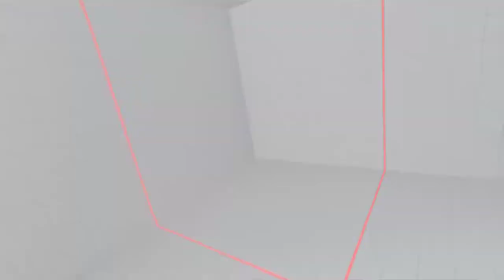Street Fighter V 2017 11 16 04 19 49 03